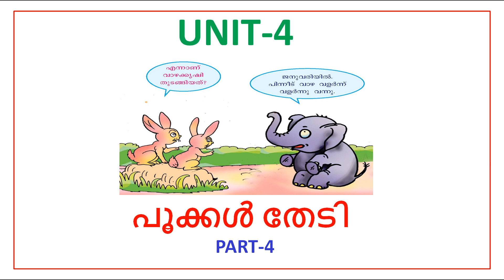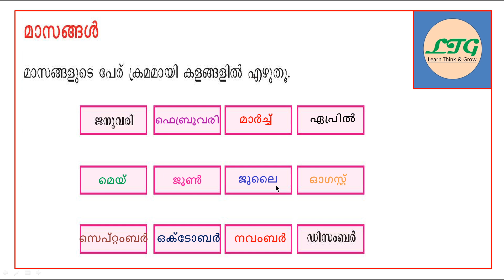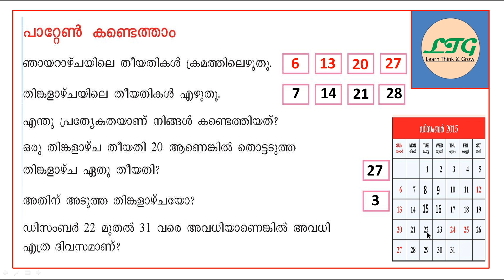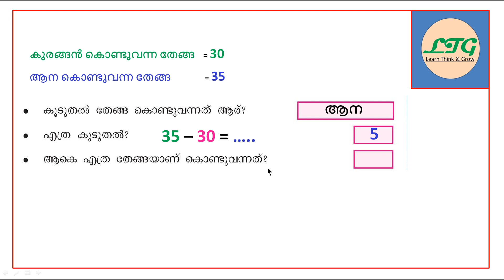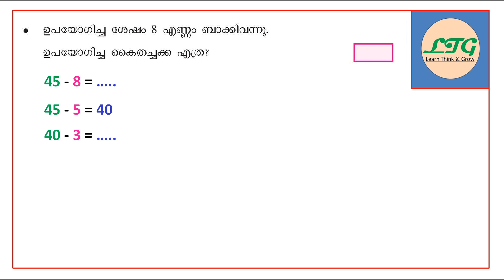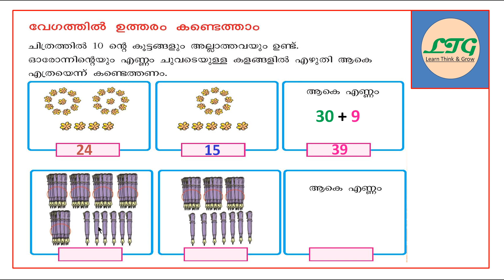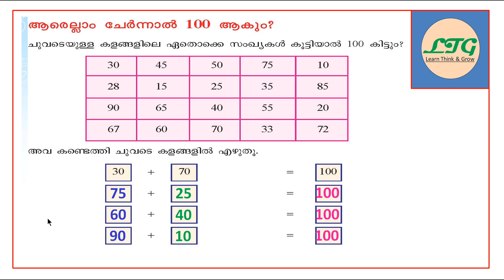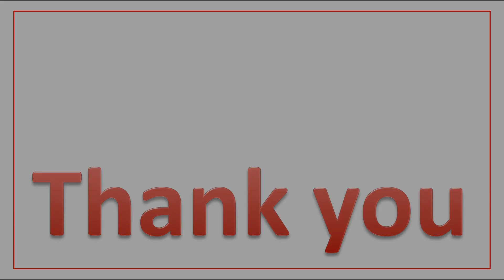CLASS-2-MATHS-UNIT-4-PART-4-പൂക്കൾ തേടി- (KERALA SYLLABUS)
THIS VIDEO IS ABOUT CLASS-2-MATHS-UNIT-4-PART-4-പൂക്കൾ തേടി -SCERT